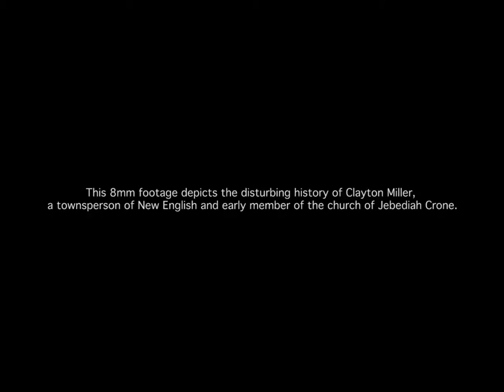The Lost Tapes of Abattoir Vol 2